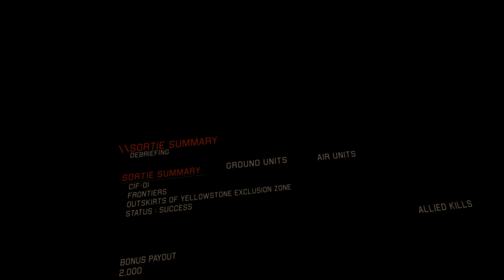The Best Ace Combat VR Game! | Project Wingman VR on Valve Index - Quick Look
A quick look at the new Project Wingman, trying to take the Ace Combat crown, and with VR support to boot!

Thanks to GoG for supplying a key, you can pick the game up from them DRM free